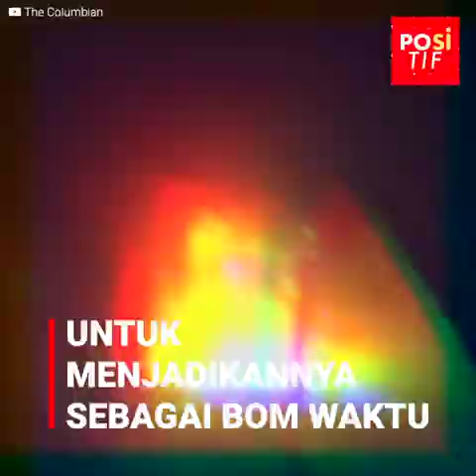Pria bertopeng ini telah meneror seluruh lingkungan masyarakat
Pria bertopeng ini telah membakar sebuah apartemen.
Dia mengenakan masker gas dan mengacungkan senjata sambil berteriak.
Polisi telah mengepungnya dan mereka mencoba menenangkannya, tetapi hal itu akan sia-sia.
Pria itu sudah menimbulkan kekacauan, hanya tinggal menunggu waktu untuk menghabisi seluruh lingkungan masyarakatnya.
Sehingga para petugas polisi harus menggunakan upaya terakhir mereka untuk melawannya.